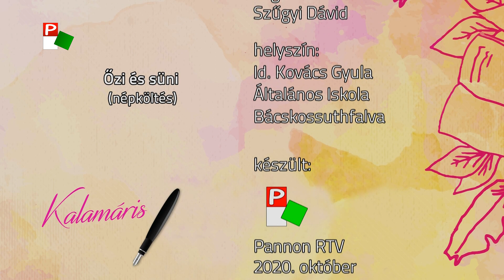Kalamáris – Csáti Szabó Dóra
Csáti Szabó Dóra, Id. Kovács Gyula Általános Iskola, Bácskossuthfalva
(Népköltés: Őzi és süni)